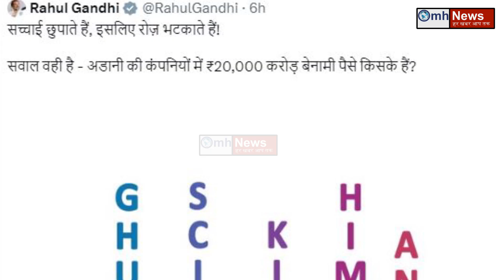Congress को जो डर था Gulam Nabi Azad ने वही किया !